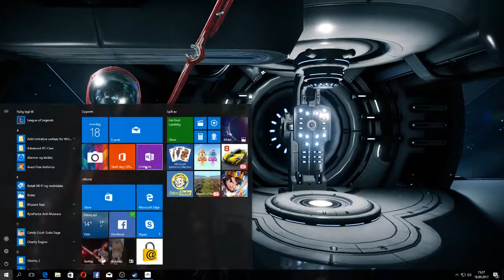Jupiter-Warframe lets play part 5